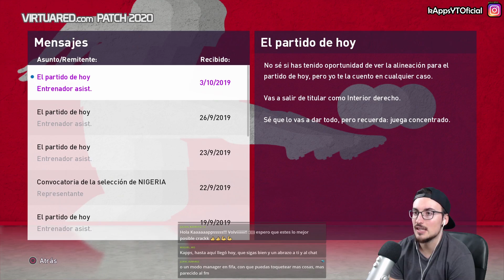Así se ve el PES FULL LICENCIAS en PC (ESTADIOS Y MÁS) | #2 OKOCHA | PES 2020 BAL / SER UNA LEYENDA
Esta serie pretende simular el reto de intentar hacer “la Trayectoria de una Leyenda del Fútbol” buscando conseguir igualarle en su palmarés, tanto individual como con clubes/selección, y por qué no, si se pudiese, tratar de superarle.

Para poder hacerlo no tendremos un margen de tiempo.  Iremos constantemente comparándonos con su trayectoria pero no tendrá que ser exactamente idéntica.  La idea es recrearla en el fútbol actual y ver si sería posible o no el conseguirlo.

● Iniciaremos en el primer equipo que esté en el juego, donde jugó el jugador que reencarnemos.

● No tendremos que ir obligatoriamente a los mismos clubes y en el mismo orden como lo hizo dicho jugador en su época, pero si se da la oportunidad intentaremos priorizar el ir a ellos.

● No habrá un límite de tiempo para conseguir los diferentes títulos que logró nuestro jugador en su carrera, pero será interesante comparar si fuimos capaces de conseguirlos antes o después que él (en la realidad).

● La serie acabará cuando logremos ganar todo el palmarés personal y colectivo de dicho jugador.

▬▬▬▬▬   Mi configuración del juego   ▬▬▬▬▬▬

▹ ¿Qué parches utilizo?
▹ ¿Cómo tengo configurado mi juego?
Cámara: Amplia dinámica personalizada
Velocidad: 1
Dificultad: Estrella
Duración del partido: 8 min